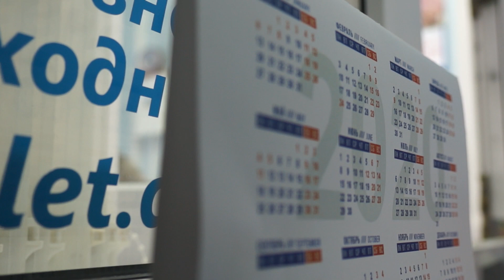03042020 Касса РЖД